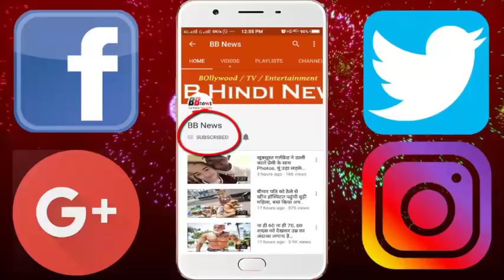प्रशांत महासागर और हिंद महासागर मिलते जरुर है मगर कभी मिक्स नहीं होते, जानिए ऐसा क्या है रहस्य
The Pacific ocean and the Indian Ocean are all but meet but never mix, know what is the secret

Everyone knows that 70 percent of the earth's land is present in water only. And this water on earth is present on the whole earth with its infinite boundaries of 5 oceans.

It is not easy for the scientists to see the boundaries and end of these oceans, but today we are showing you the two ocean borders, which are clearly visible while meeting together. The reason is that their water does not mix together but it looks different. The world is stunned by this view, and some people consider such a miracle. Well its real reason is very interesting.

The seven different continents present in this world and the 5 infinite ocean circulating among them provide tremendous diversity and beauty to this earth. Well, you probably know this thing that the Indian Ocean (the Indian Ocean) and the Pacific Ocean (that is, the Pacific Ocean) meet each other in the Gulf of Alaska, but do you know that this view of the union of these two is the most unique in the world, Because the waters of these two oceans do not mix together and look different colors.

This sight is clearly visible from the water vessels that pass through, which shines. On the other side of the Indo-Pacific and the Pacific Ocean, two different colors of water are clearly visible. The light blue water coming from a glacier, the deep blue water coming from the other side of the ocean, and a wall of foam is visible on the two sites.

BB NEWS!!